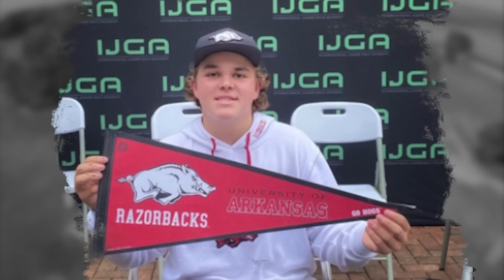What John Daly Has Been HIDING About His Son | Fairway Central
In this video, we will uncover what John Daly has been hiding about his son! John Daly and his son, John Daly II, are two peas in a pod, sharing not only their name but also a passion for golf. But while John Daly Senior was once known as the "Bad Boy" of golf, his son seems to be taking a different path in life as he steps into the spotlight and begins to make a name for himself in the world of golf. In this video, we’ll explore the lives of John Daly and John Daly II, through both the highs and the lows, and we’ll discover the heartwarming story of how John Daly traded in his troubled youth for a calmer, more meaningful life, all thanks to his son, John Daly II.

🍁 𝐀𝐁𝐎𝐔𝐓 𝐅𝐚𝐢𝐫𝐰𝐚𝐲 𝐂𝐞𝐧𝐭𝐫𝐚𝐥 🍁
Fairway Central is your go-to channel for the best insider’s look at the world of professional golf, including the PGA Tour and LIV Golf. From beginners to pros, we have content for all golfers and golf fans out there! Whether you're looking for some memorable golf highlights or want to learn something you didn't know about your favorite pro golfer, we've got you covered with the best golf content out there, so be sure to subscribe to our channel so you never miss a video!